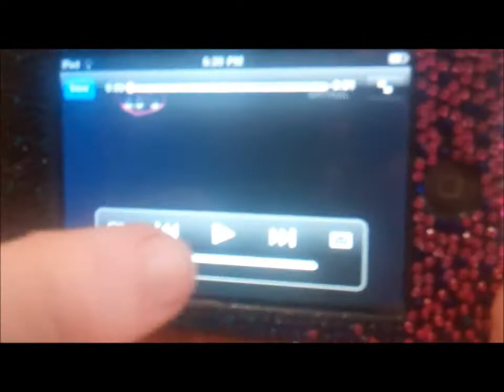I RickRoll Buddha440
Song is not mine! Copyright for the song Never Gonna Give You Up belongs to Rick Astley